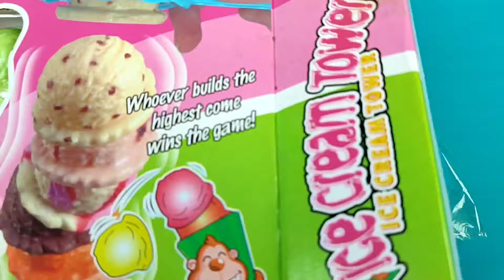♡ Satisfying ICE CREAM KITCHEN MINI TOYS ASMR Videos